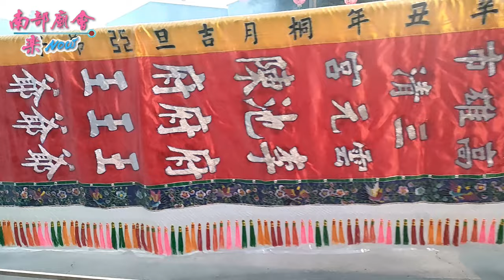【 大寮後庄三清雲元宮 澎湖乩站武轎，進廟埕拜廟！互相答禮、退駕！ 全紀錄 】高雄 大寮後庄三清雲元宮 玄天上帝謁祖三載圓香進香回駕遶境